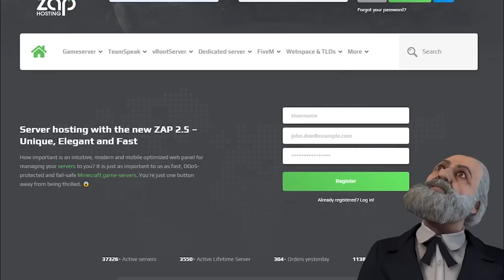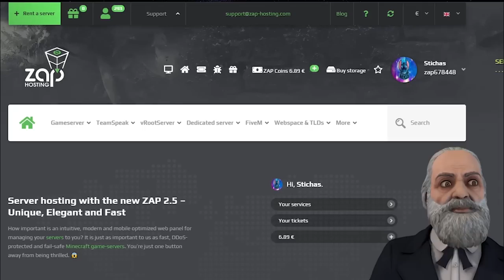ILGA DIEDO KELIONĖ 5 // The Long Drive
Pasinaudok mano nuolaidos kodu: STICHAS ir gauk 20%

🎵 Muzika- EpidemicSounds

Naujas vaizdo įrašas - DIEDO ILGA KELIONĖ 5 // The Long Drive

❤️ AČIŪ! ❤️

⚱️ Paremk mane  tapdamas memberiu! ⚱️

💻Įranga💻 -
🗃️ Vaizdo plokštė - Nvidia Geforce RTX3080TI 🗃️
📀 Ssd - 1TB 📀
🧮 Hdd 1TB 🧮
🎤 Mikrofonas - Rode PodMic 🎤
🎧 Ausinės- HyperX Cloud 2 wirelles 🎧
🖥️ Monitorius - MSI Optix G27C4 🖥️
🖥️Antras monitorius - Msi Optix G24🖥️